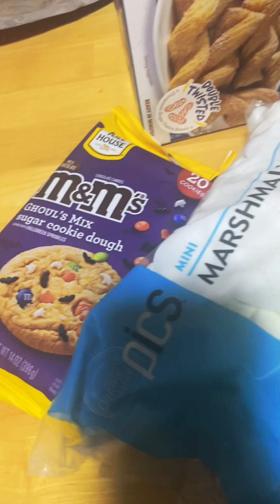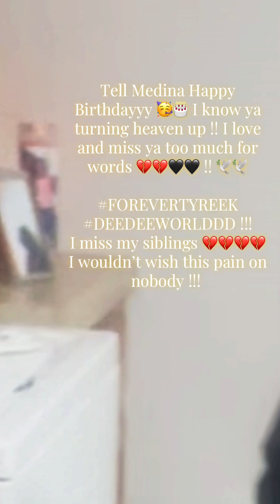Big backery !! Korean corn dogs Magfam DEEDEEWORLDDDD FOREVERTYREEK !!